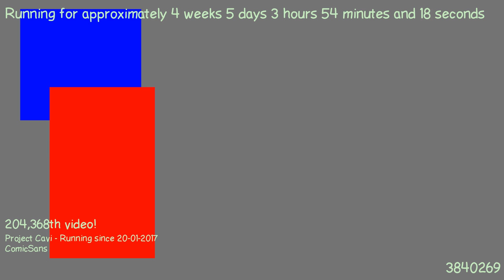1487815106 - Webdriver Cavi - H